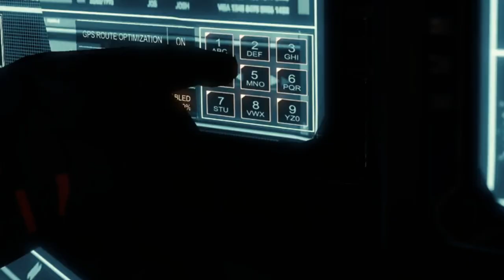LORD VERNUS NEW GALATICAL MOVIE TRAILER 2022